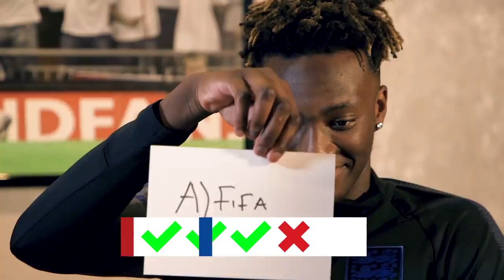"I Know Everything About You!" | Abraham v Gray | Roommates | England U21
Tammy Abraham and Demarai Gray face off on the latest episode of roommates. How well do the two young Lions know each other?